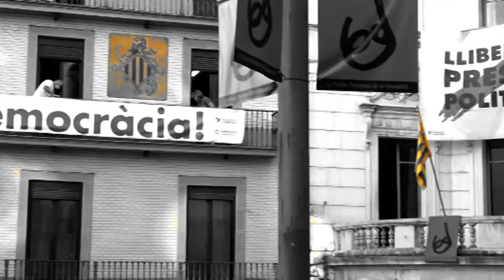Berga. Música per la llibertat 15. 2020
Cada dia a les 7 de la tarda, davant de l'ajuntament de Berga s'interpreta el Cant dels ocells per la llibertat dels presos polítics i exiliats. Avui a l'acordió de Pep Vancell